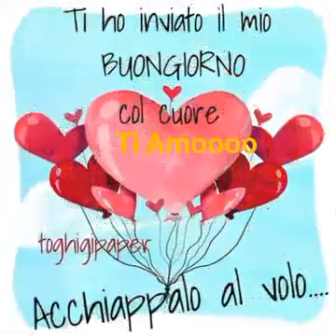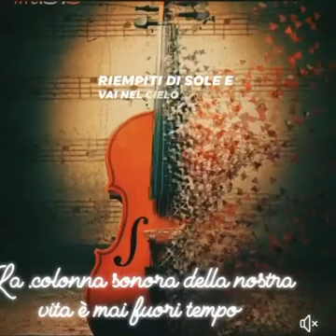Proprio adesso che credo nell'immensità Ascolta il mio canto straniero